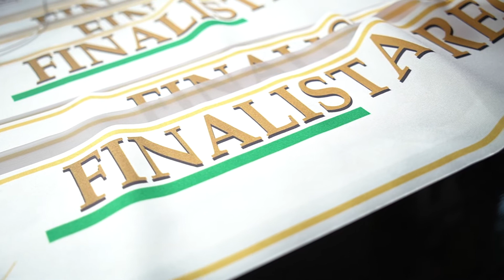SELEZIONE MISS REGINETTA D'ITALIA LOMBARDIA - 24 aprile 2022 - REVERSO TOWER - Brescia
Evento organizzato da: All Seasons Model Group
Video by Matteo Padovani - All Seasons Model Group